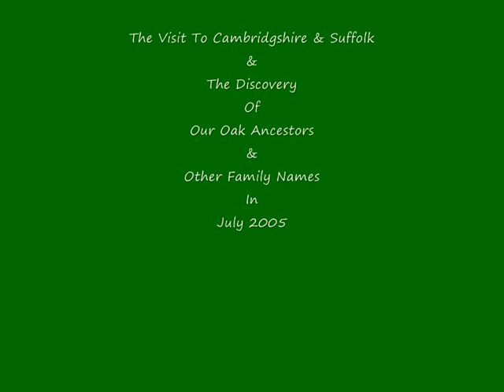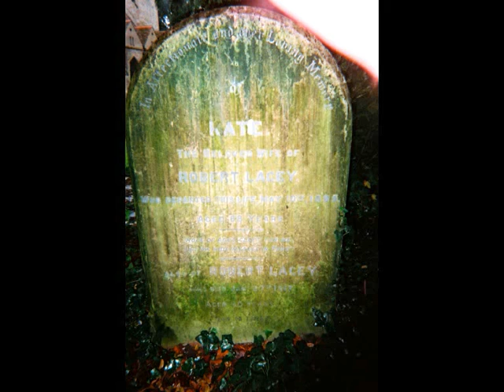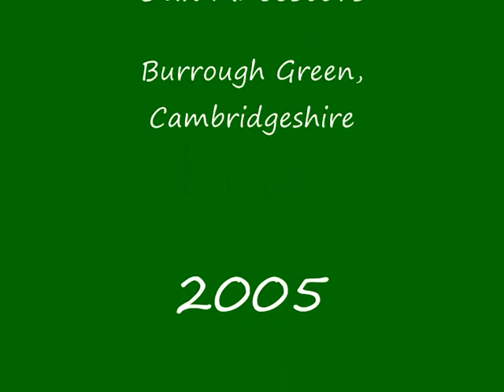The Discovery of the Oak Ancestors in Burrough Green 2005--WMV.wmv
This audio-pod is just one of many I have created during my Family Tree research--an alternative to the video allowing the use of imagination. The simple cassette recorder has been a very useful device while recording graves and other details and Ancestry com. have this facility on their family tree site.The audio enriches the research experience  and allows another form of record to be stored--audio pods are becoming a more common feature again and help supplememnt other research material. The product is far from perfect as the locations vary --no recording studio--no BBC just little old me capturing moments in time---the living record and recording past lives where the Ancestors were born, married and buried.Clouds like YouTube are now also a part of the process--helping , saving and storing vital Family Tree information for the future descendents , for those today seeking their roots--an aid to informing and sharing our history and culture all over the world.